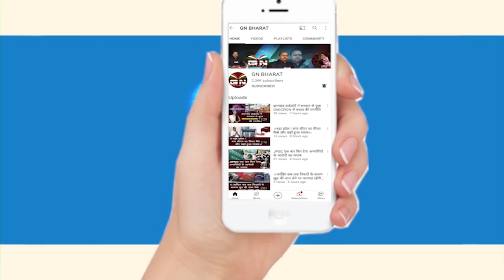डिग्री प्राप्त कर विधायक बन गई शिल्पी तिर्की देखिए Exclusive Interview || life style, Husband